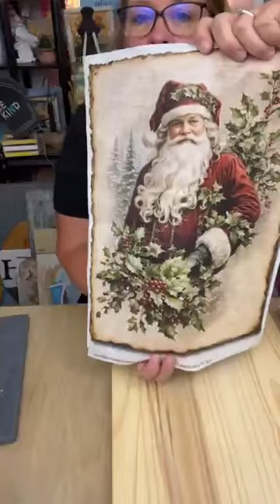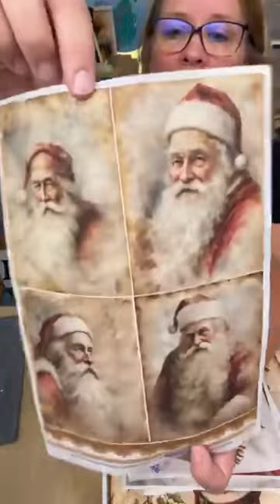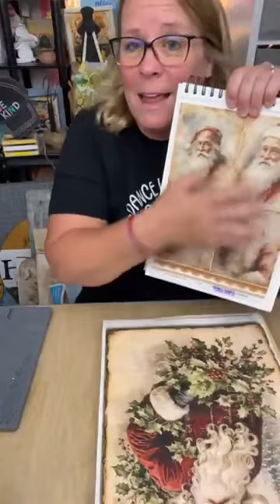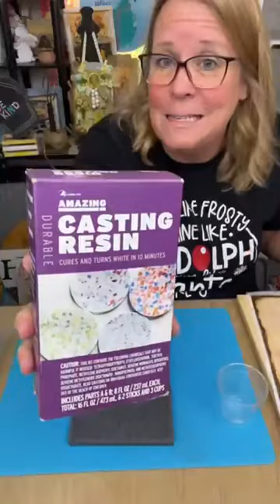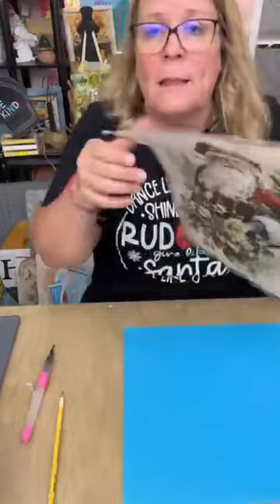Is it too early to Fa La LA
Beautiful Santa decor piece and some Santa tags. These were made using Decoupage Central rice papers. You can get those papers here 👉🏻